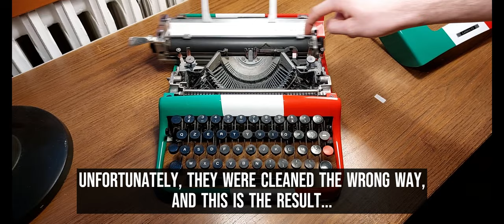Olivetti Lettera 22 Typewriter restoration | disassembly and cleaning | made in Italy | M. Nizzoli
This is a 1950 70th anniversary Olivetti Lettera 22.
In 2021, 70 Lettera 22s were cleaned and repainted with this special livery to celebrate the anniversary of this typewriter.

Unfortunately, they were cleaned very badly, using the wrong products and causing them to block completely, making them unusable.

In this video, I will show how to disassemble it, clean it properly (in my opinion), and reassemble it to make it work again!